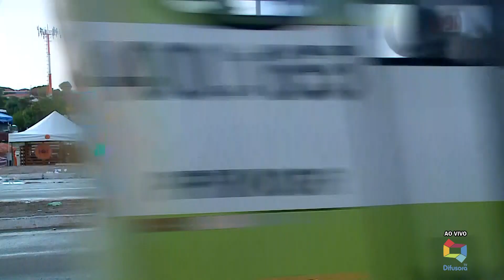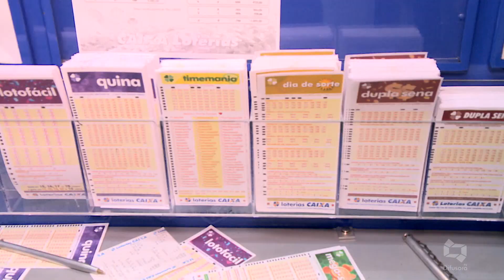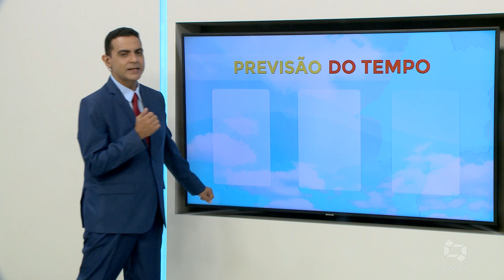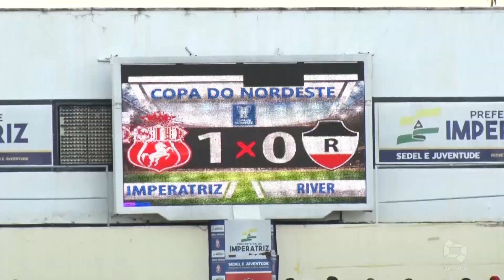[Edição240220]Confira a edição desta segunda-feira do Bom Dia Maranhão